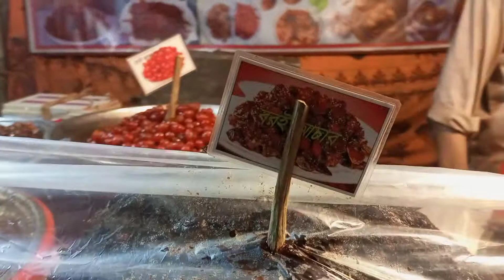১৮+আচার আসে এই দুকানে 😲😲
Village Life sahadat
১৮+ আচারের দুকান